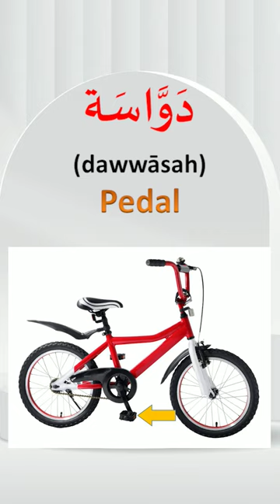Bicycle parts in Arabic Daily Fusha Arabic learnarabic learn_arabic FREE TRIAL